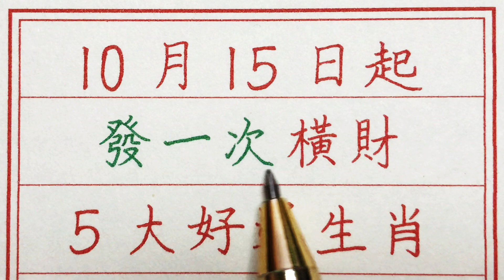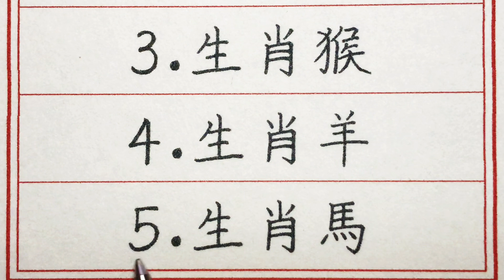老人言：10月15日起發一次橫財，5大好運生肖